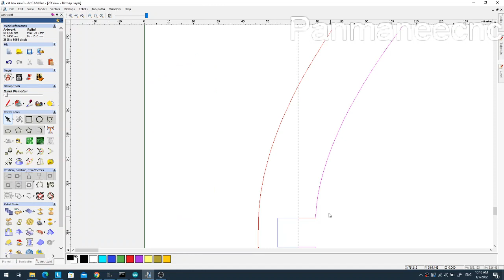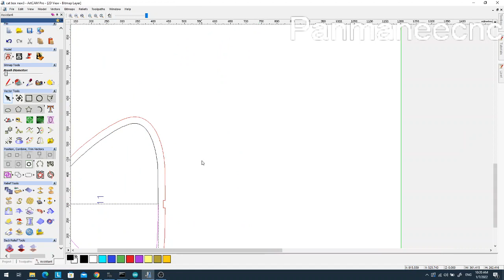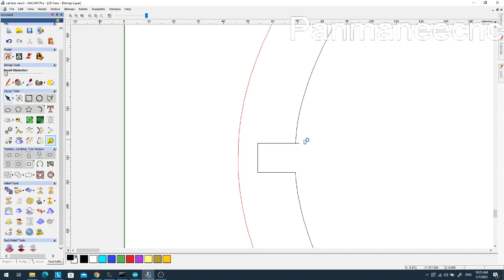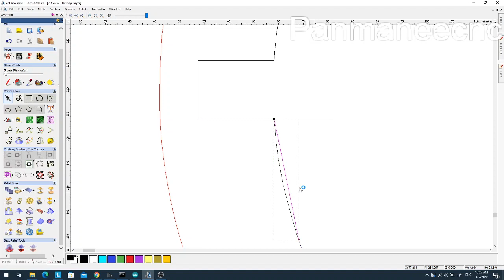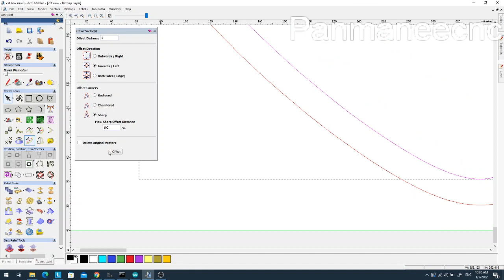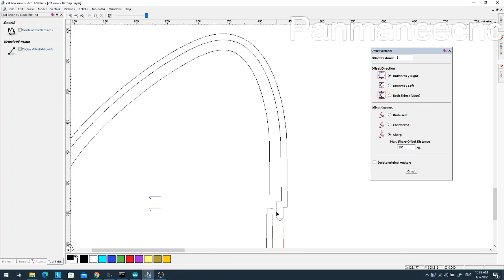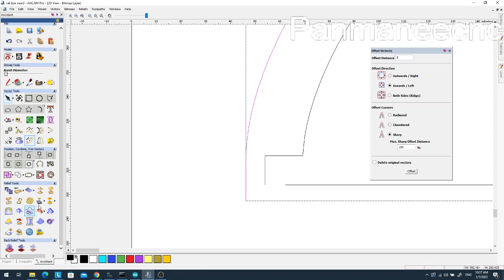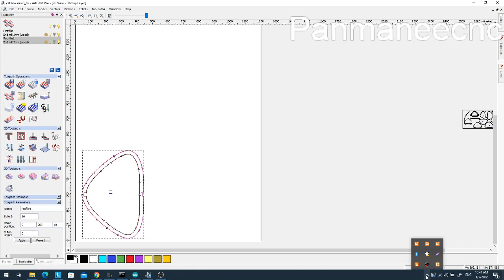How to fix Vector in ArtCAM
PanmaneeCNC Shop
● LINE: panmaneecnc